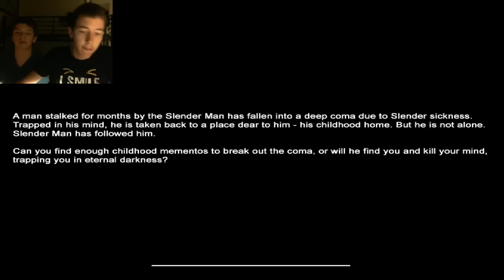Slender Mansion Part 2 Scary as SH**!!!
the second part of our journey through "Slender Mansion" Dakota plays :)